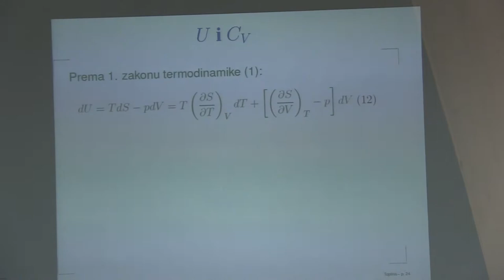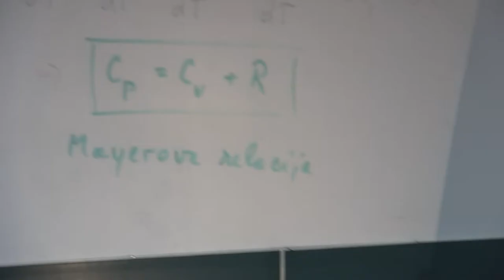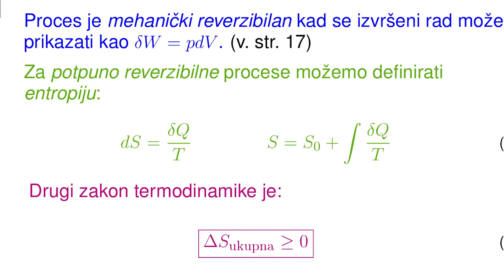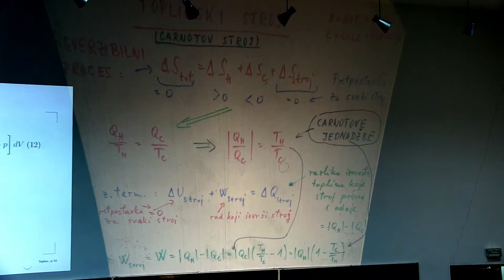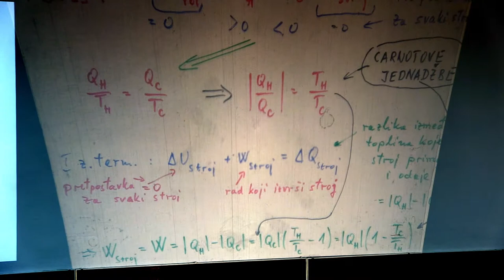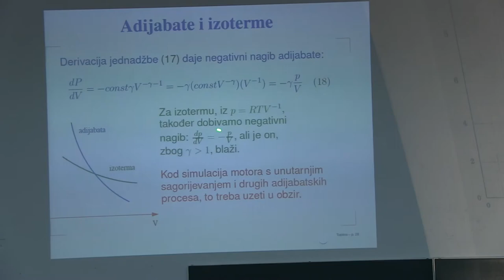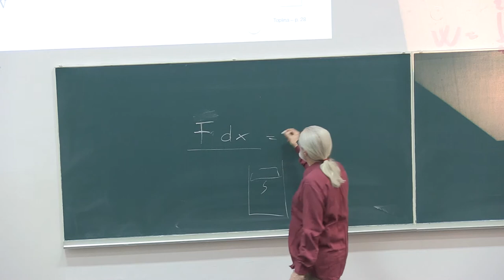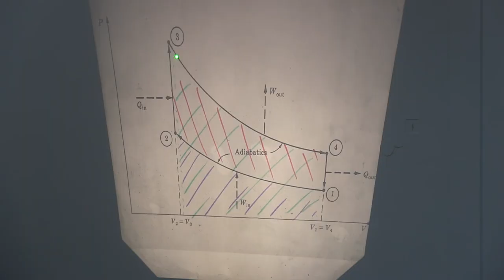Prof. Mladen Pavicic, Predavanja iz fizike, 2014-22-2, Sveuciliste u Zagrebu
Predavanja iz fizike za studente 1. godine (2. semestar) sk. god. 2013/14 Gradjevinskog fakulteta Sveucilista u Zagrebu, Hrvatska (22. predavanje, 2. sat, TERMODINAMIKA: Mayerova relacija vs. Delong-Petit-ov zakon, termodinamicki pojmovi, definicija termodinamike, prihvacanje konvencije za rad s obzirom na sistem koji ga vrsi, entropija, reverzibilni procesi, drugi zakon termodinamike, toplinski stroj, hladnjak, Carnotov stroj, Carnot-ove jednadzbe, termalna efikasnost toplinskog stroja i hladnjaka, adijabatski procesi, jednadzbe idealnog plina prilikom adijabatskih procesa, adiabata, izoterma, nagibi adijabata i izotermi, radovi izobarnog, izotermnog i adijabatskog procesa idealnog plina, modeliranje rada benzinskog motora idealnim plinom). Predavac: Prof. Mladen Pavicic, redoviti profesor u trajnom zvanju, procelnik Katedre za fiziku. Lectures in Physics given (in Croatian) to students (1st year, 2nd term, year 2014) at the Faculty of Civil Engineering, University of Zagreb, Croatia (22nd lecture, part 2, Thermodynamics). Lecturer: Prof. Mladen Pavicic, Full Professor, Head of the Physics Chair.